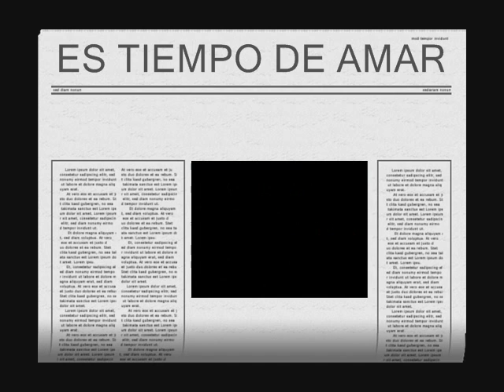YO TENGO TU LOVE con MATIAS ESCOBAR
Participación especial de mi querida amiga Ana a quien quiero mucho y le agradezco haber compartido éste video , en el cual nos divertimos mucho